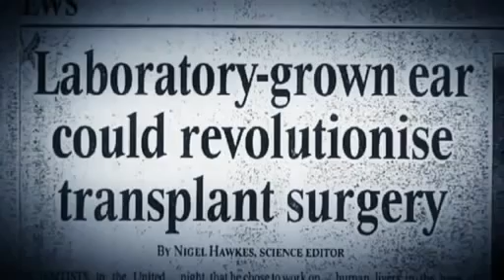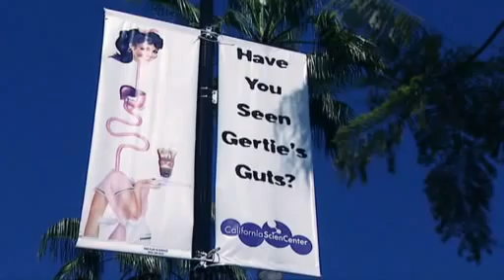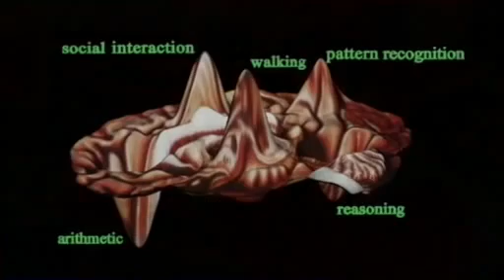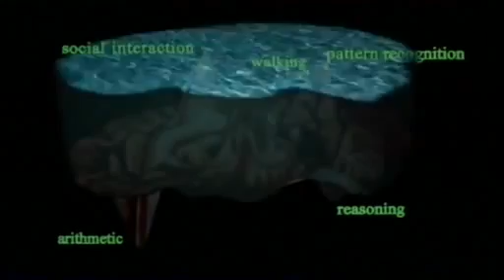Evolution: chimaeras, parahumans and transhumans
they need us to believ